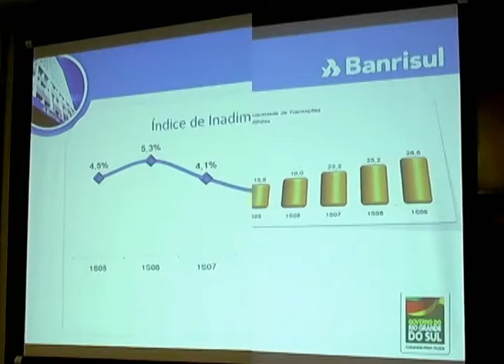17.08.09 - Opinião Livre - BANRISUL apresenta balanço positivo - Parte2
Diego Casagrande entrevista:

- Ricardo Hingel - Diretor Financeiro BANRISUL